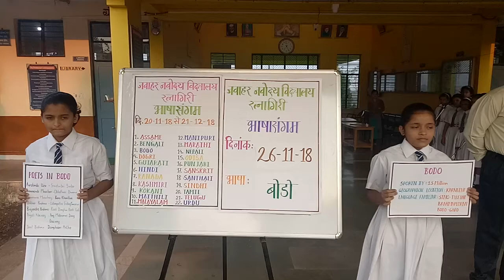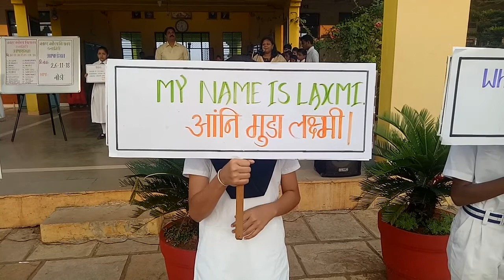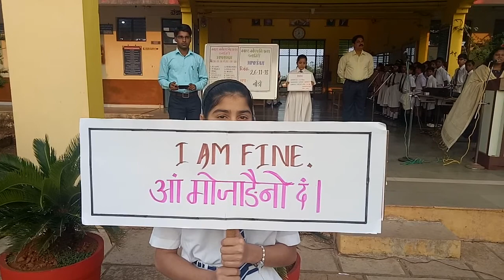JNV RATNAGIRI BODO